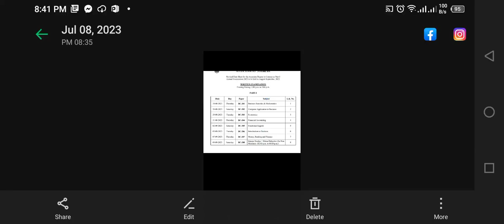Good news zabdas Pu Extend Date sheet B.com1/2💯official check